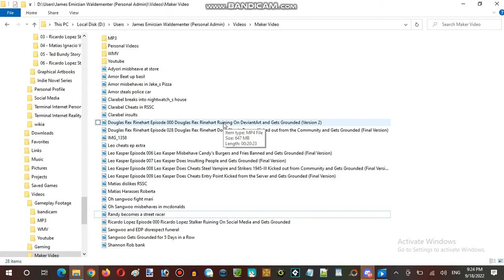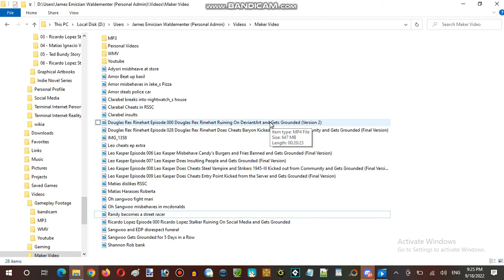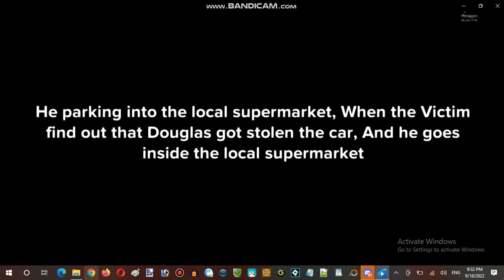Ice Cream Sundays Hour Streaming at Hunter's Server Establishment 09 Part 12